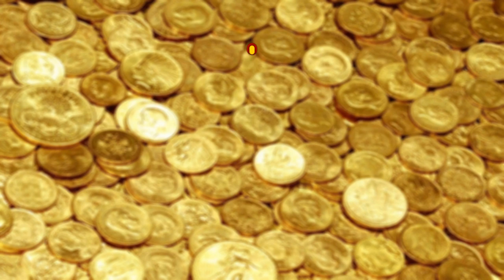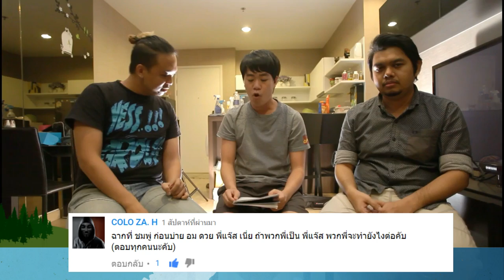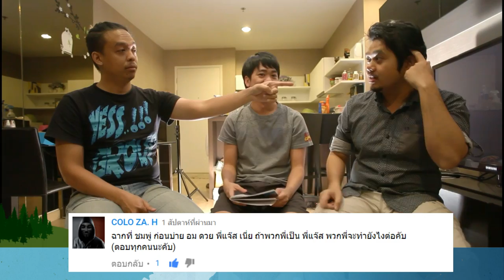หนอนหนัง NEWS : Suicide Squad ฉบับพิเศษ, ทีเซอร์แรก Annabelle 2, โรงแรมต่างดาว?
เทปเก่าเอามาให้ดูเล่นนะจ๊ะ

XXIV Entertainment

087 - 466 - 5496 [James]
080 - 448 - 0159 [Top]